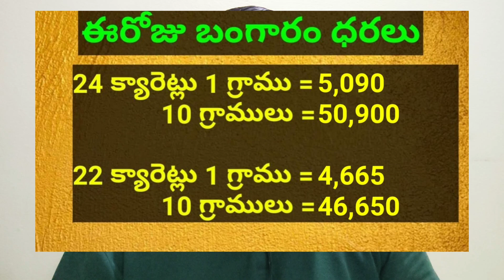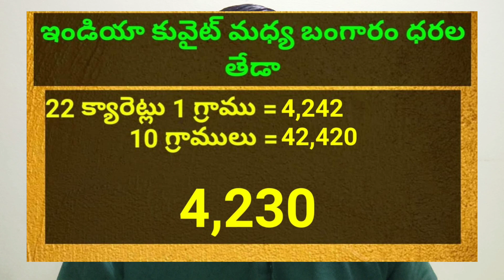కువైట్ మరియు ఇండియా లో ఈరోజు బంగారం ధరలు || Today Gold Price In Kuwait || Gold News 736 || SukanyaTv